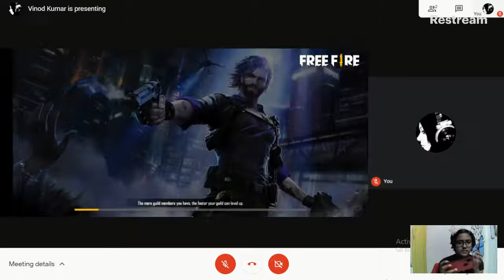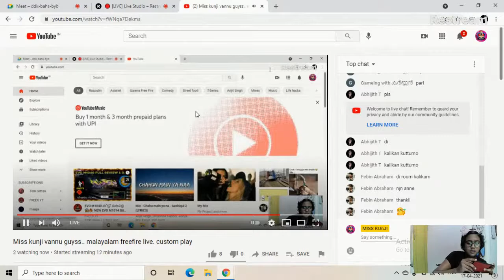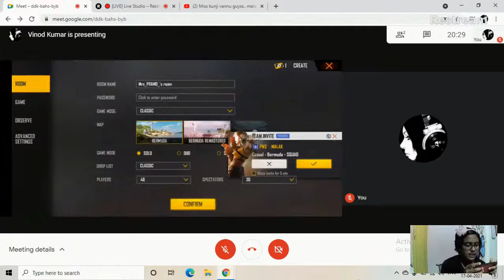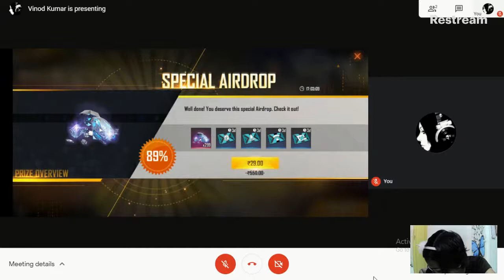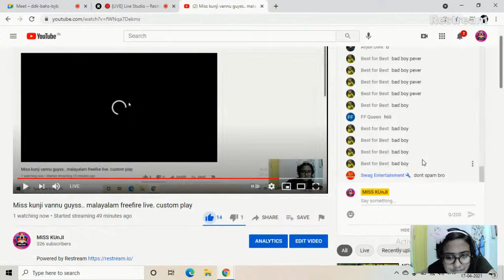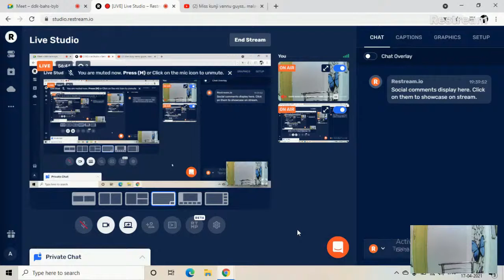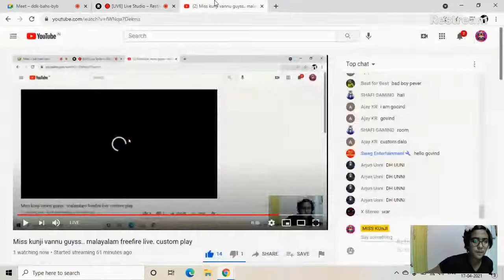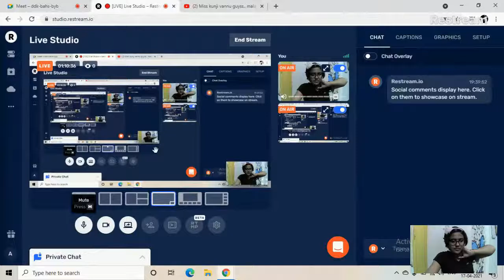Miss kunji vannu guyss.. malayalam freefire live. custom play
ooiii